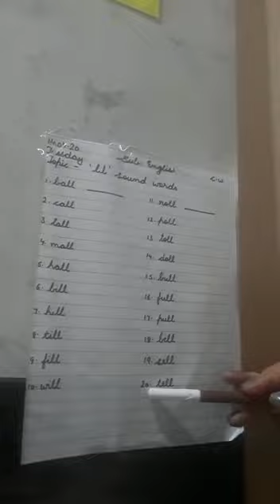14 April,2020 English - LL Sound Words Words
Class-1
Subject- English
Teacher- Ms Shelly